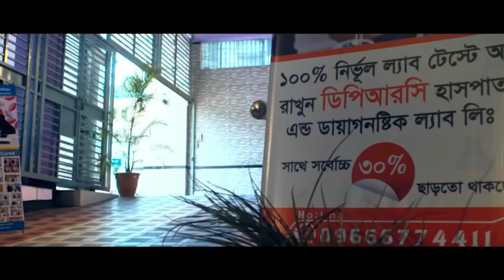ঘাড়,কোমর ও হাটু ব্যথার রোগী সুস্থ হওয়ার পর কি বললেন । আলহামদুলিল্লাহ্ DPRC’র চিকিৎসায় আমি এখন সুস্থ